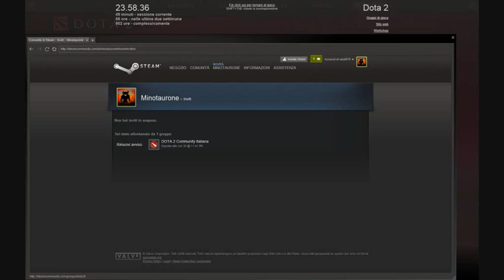LA FALSITA' DI DOTA.IT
Queste sono opinioni puramente personali in base ad alcuni fatti che mi sono capitati, ognuno poi può pensarla come vuole, c'è chi a cui è servita questa community e c'è chi magari avrà avuto un'esperienza simile alla mia. Detto questo la morale è solo una : non fatevi mai mettere i piedi in testa da nessuno e se volete fare qualcosa fatelo a maggior ragione se è in un contesto di svago come un gioco come Dota 2 ;-) A parte questo triste vicenda...